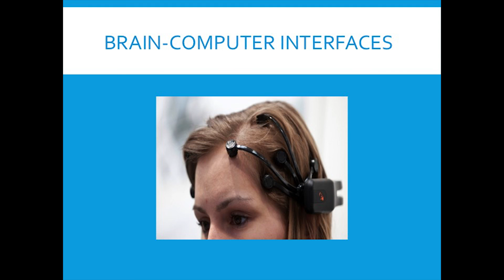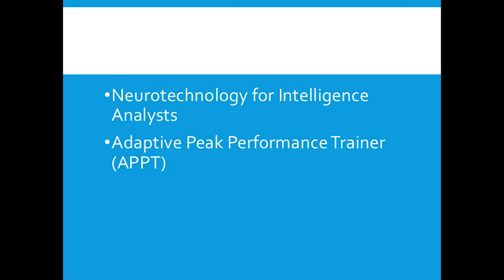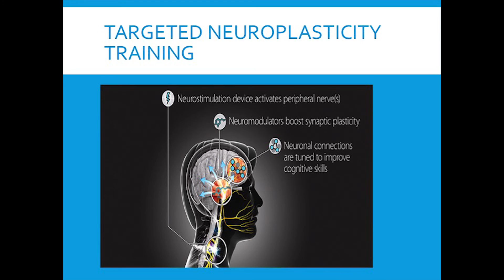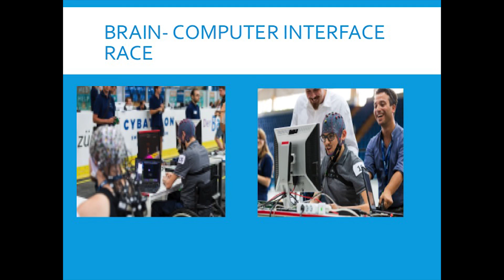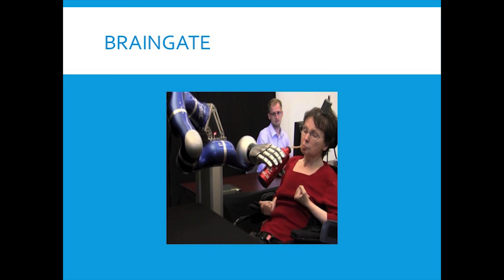Designer Humans: The Next Stage of Human Evolution? | Sean O'Callaghan | TEDxNewport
In his talk,  “Designer Humans: The Next Stage of Human Evolution?”, Sean looks at the many ways technology can overcome human limitations, the ethical dilemmas raised, and the implications for future generations.

Sean O’Callaghan was born and raised in Ireland. He’s now an assistant professor and faculty fellow with the Religious and Theological Studies department at Salve Regina University. He moved to Newport in 2012 with his wife and daughter, a Salve student, and he’s also the Dean for the Class of 2019. He can often be found exploring the city on foot or by bicycle, reveling in the history of the island. Sean has done extensive research on the evolution of world religions, particularly Islam, and the growing online presence of many new movements and forms of spirituality. More recently, he’s been focused on transhumanism and the questions raised by technological forms of warfare, both on the ground and in cyberspace.